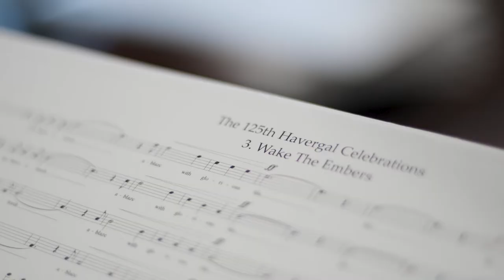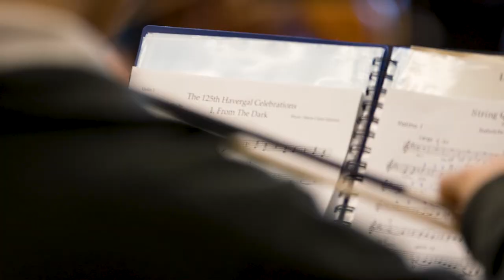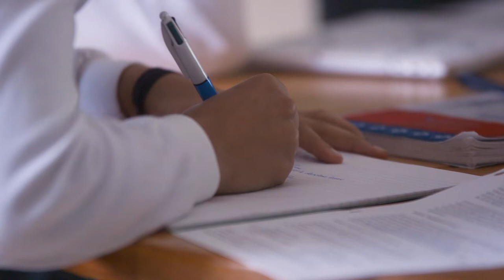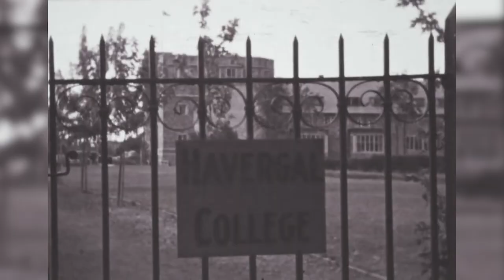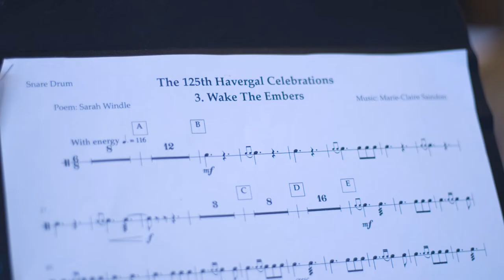Making of Past, Present, Future: Havergal's 125th Anniversary Song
Learn about how French, Music, and Creative Writing students worked with Canadian composer Marie-Claire Saindon to create the composition Past, Present, Future: Havergal's 125th Anniversary Song.